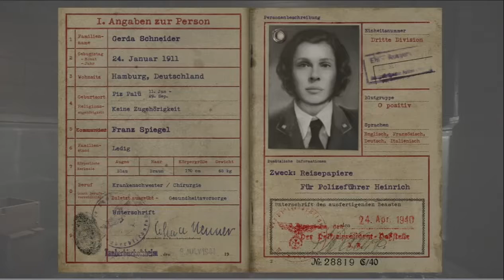Zussman Is A Woman???-COD WW2 Gameplay Pt.4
0:00 Woman Zussman Being A Spy
7:00 Man Zussman Being A Soilder
9:45 Outro